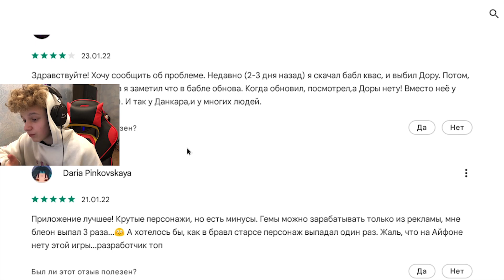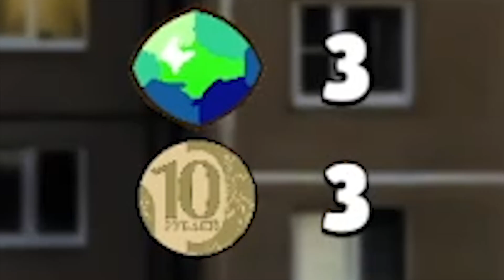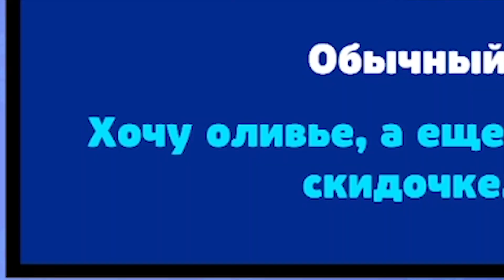КАК ПОСТОЯННО ВЫБИВАТЬ ПЕРСОНАЖА В БАБЛ КВАС...?!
Я хочу увидеть твой царский лукас 👍
ЭТО ПЕРВОЕ ВИДЕО В БАБЛКВАСЕ)

Наш отряд в RED DEAD ONLINE: KUJIMOBA

Мой ник EPIC GAMES: Kirya Sanchez

Мой PSN: Kirya_Sanchez21

Не смотри сюда: SANCHEZ НЕКТОМИ САНЧЕЗ БАБЛКВАС бабл квас, бравл старс, brawl stars, бабл квас игра, бабл квас обзор, бабл квас против brawl stars, игра, brawl, bubble kvas, играю в бабл квас, ящики бабл квас, данкар, игры на телефон, читер brawl stars, нуб brawl stars, нуб против про, мобильные игры, нуб, про, лега бабл квас, бабл квас прохождение, робзи, бабл квас плеймаркет, робзи бабл квас, смешно, бабл квас робзи, смешное видео, мод на бравл старс, robzi, леон бабл квас, бабл квас скачать, юмор, летсплей, на русском, топ игра, мемы, квас, bubble kvass, бабл квас лутбоксы, бравл, блеон, морген, приколы, play market, смешная игра, аурум бравл старс, лучшая игра, витек плей, бабл квас иос, винди, бабл квас андроид, реакция, бабл квас gameplay, обзор мемов, aurum tv, данкар бабл квас, майнкрафт, бабл квас новая часть, vitek play, vitec, старс, бабл квас приколы, бабл, играю в баблс квас, развлечение, бабл квас 2, витек, vitek, a4, глент, а4, глент а4, шампанов, brawl talk, шампанов бабл квас, холдик, павел шампанов, 10000 гемов в бабл квас, фнаф, выпал блеон в бабл квас, бабл квас хагги вагги, бабл квас работаем фнаф 2, обнова, игра бабл квас, баблс, обнова бравл старс, ихний канал, shampanov, милс кел, minecraft, babl kvass, реакция летсплейщиков, задонатил, работаем, винди31, бабл квас обнова, ихний, глент канал, бабл квас работаем, выпал блеон, дора, бабл квас глент, глент играет в бабл квас, роман флоки, bubble kvass игра, прикол, задонатил в бабл квас, флоки, короче говоря, бабл квас работаем фнаф, владус майнкрафт, топ, канал владуса, угар, моды, деньги, игры, лучший, баббл, троллинг, видео майнкрафт, взлом, майн, 100% троллинг, майнкрафтер, видео по майнкрафту, bubble, kvas, джеймс банана, леон, майн крафт, крафт, игры майнкрафт, мультик майнкрафт, мультик minecraft, игра маенкрафт, майнкрафт бесплатный, видео minecraft, минекрафт, james banana, маайнкрафт, майнкраафт, майнкрафтт, минкрафт, маенкрафт, майнкрафт играть, игра minecraft, владус играет, бабл квас майнкрафт, автомобили, летс-плей, летс-плейщик, влог, блог, скорость, тачки, bulkin, булка, mahaubivaha, машка убивашка, машка бабл квас, машка, легендарки в бабл квас, булкин, легендарки в бравл старс, ржач, фанни алекс, bleynar, блейнар, блэйнар, декарт, бабл квас реакции, бабл квас мемы, aurum, реакции, реакция летсплейщиков на выпадение шампанова в бабл квас, игровой компьютер, томас шелби, амогус, как стать бабл квасером?, бабл квас реакция летсплейщиков, бабл квас реакция, реакции летсплейщиков, реакции летсплейщиков бабл квас, тубер ящики, ящик ютуберов, тубер ящик, выбил шампанова, сундук с ютуберами, ютуберы бабл квас, гемы бабл квас, сундуки бабл квас, шампанов мортис, бесконечная ульта мортиса, майни, ютуберы, прошёл бабл квас, красный хаги ваги, хагги вагги, красный хагги вагги, amogus, slava marlow, мем, can you feel my heart, giga chad, небуди, бемон, даймонд, анимация, stars, artcool, реакция ютуберов на выпадение, эпический бан, поззи, бравл старс канал, бравл толк, арткул, шутка, пародия, мишка фредди, сергей мавроди, мавроди, feddy, анонимус, слава марлов, тульский пряник, morgenshtern, моргенштерн, как выбить блеона в бабл квасе, animation, радостные лица, кега и собака, vladus, funny alex, банан, код бабл квас, бравл старс в 3 часа ночи, бабл квас в 3 часа ночи, обнова бабл кваса, ночь бравл старс, что будет если, в 3 часа ночи, что будет, обновление, 4 серия, задонатил в, приколы в бабл квас, приколы бабл квас, задонатил в бабл, бс, бабл квас 4, bs, 3 часа, что будет если ночью, бабл войз, глент бабл войс, клон бравл старс, битва ящиков, новый аккаунт бабл квас, бабл квас данкар, топ 10 игр бабл квас, клон бабл кваса, бабл войс, шампанов бравл старс, играю ночью, ночь, мод, играю в бабл войс, моды на бравл, вирилити, вилирити, еда из игр в реальной жизни, lesha maisak, лёша, пробудем еду из игр в реальной жизни! *бабл квас*, едим еду из игр в реальной жизни, 1000 ящиков, легендарка, лёха, льоша, пробуем еду из разных игр, пробуем еду из игр, пробуем еду из популярных игр, едим еду из самых популярных игр, еда из игр, еда из майнкрафта, еда, ящик, чит, блеон бабл квас, бабл квас лега, открытие сундуков, бабл квас легендарное открытие ящиков, очкастый, говоря, бабл квас лучше бравл старс, бабл квас убийца бравл старс, бабл квас или бравл старс, короче говоря я в игре bubble kvass, короче, я играю в бабл квас, спрутель, merzost, бабл квас прохожение, бабл квас мини игры, frost games, что за хайп на бабл квас